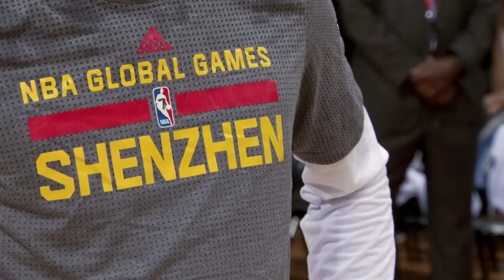NBA Global Games：Hornets and Clippers in China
As the Hornets and Clippers get ready to wrap up their trip to China with a match on Wednesday, here's an all-access look at their trip to Shenzhen and Shanghai so far.